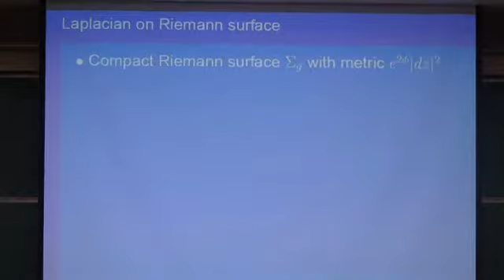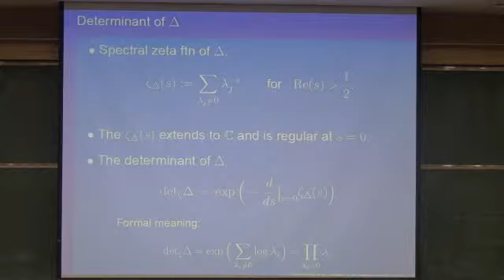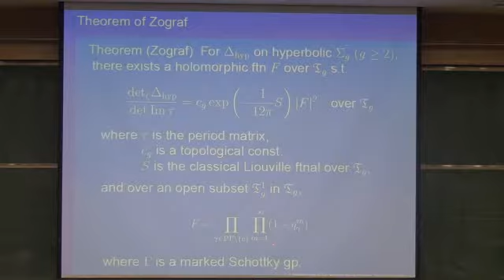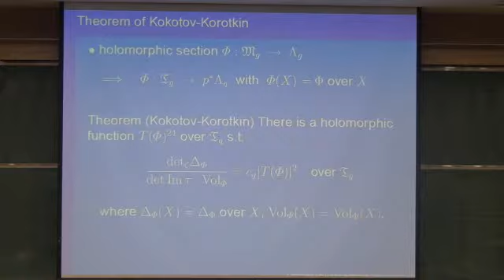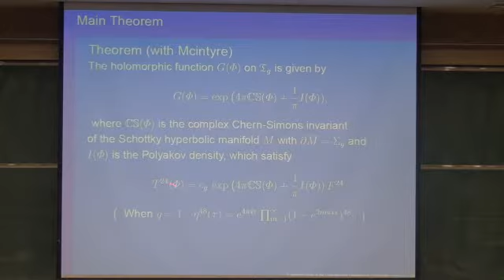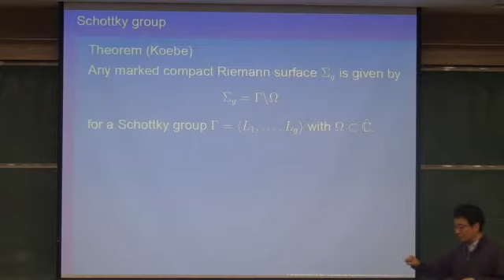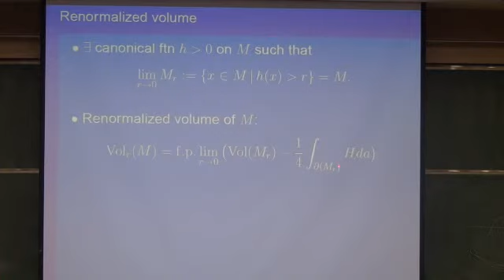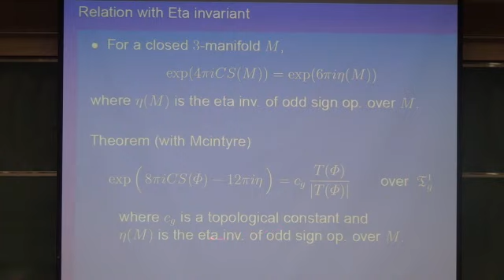Park, Jinsung (KIAS) / A generalization of the Dedekind eta function over Teichmuller spaces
2012 KAIST Mathh Colloquium
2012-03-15